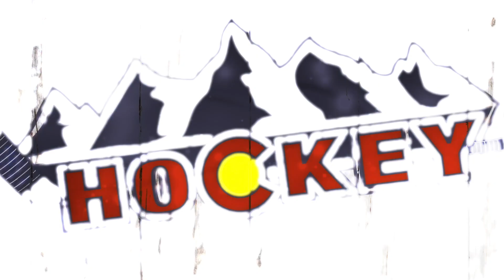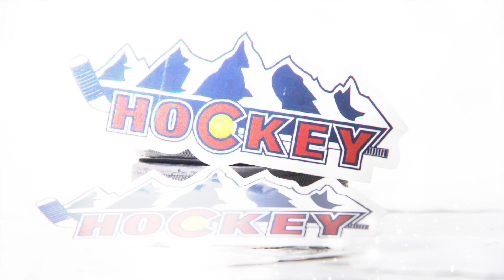AVSFAM 2016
The collection grows!